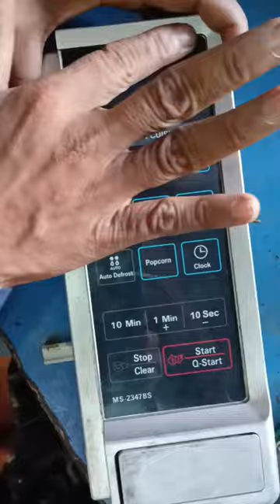keypad fixed work microwave @mselectricalengineeringwor6599